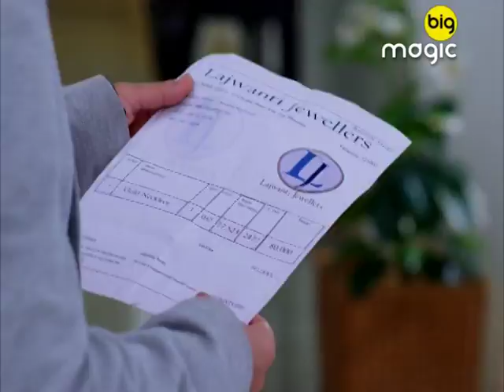Hum Paanch - Phir Se | Minisode | Hindi Comedy TV Serial | Best Scene - Ep 90